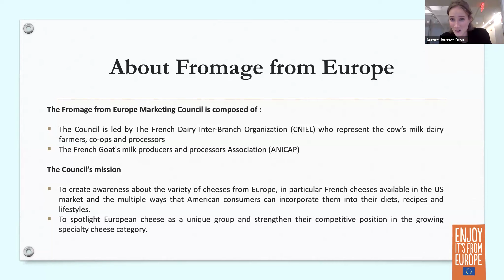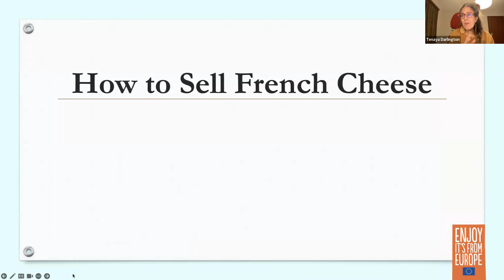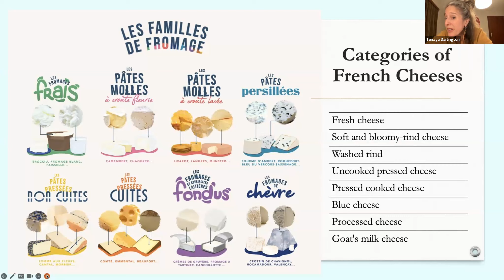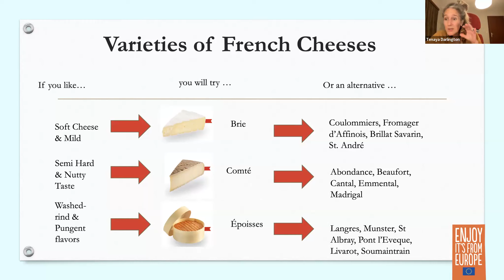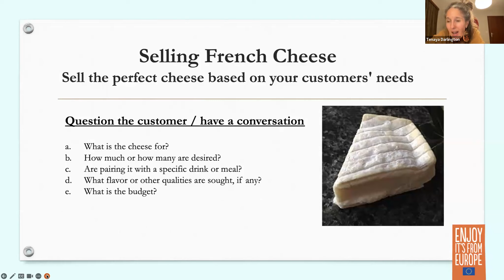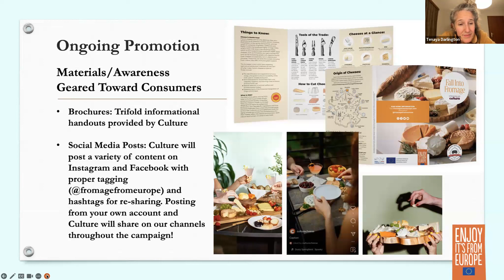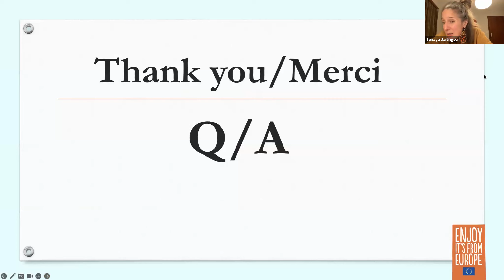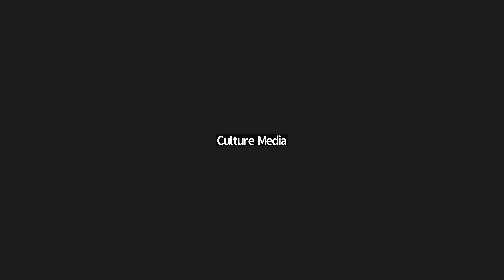Fromage From Europe x Culture Webinar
Join Madame Fromage to learn about the wide world of French cheeses, including how to sell, taste, pair, and merchandise!